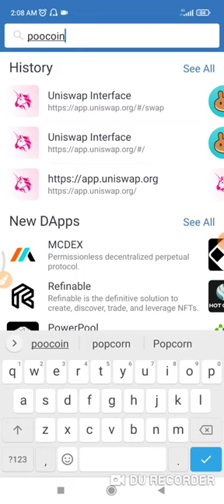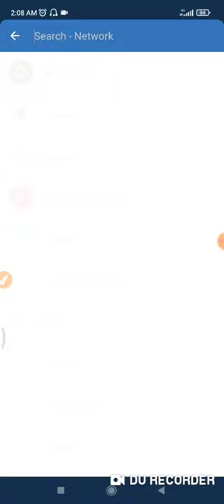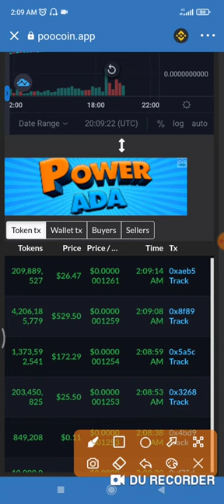How To Buy/Sell GreenMoonZilla Token on Trust Wallet 💰| How To Buy/Sell (GRMZilla) on Pancakeswap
How To Buy/Sell GreenMoonZilla (GRMZilla) Token on Trust Wallet 💰| How To Buy/Sell (GRMZilla) Token on Pancakeswap